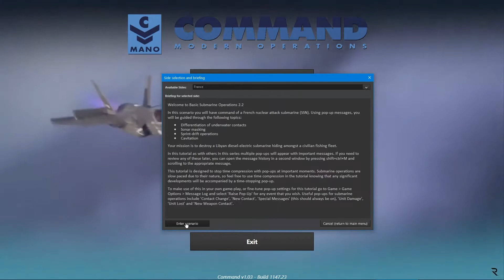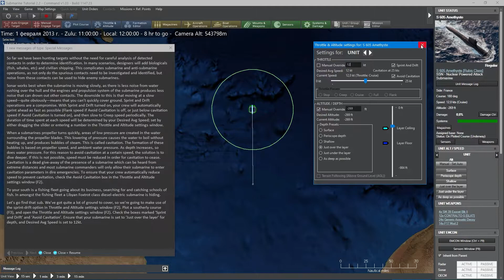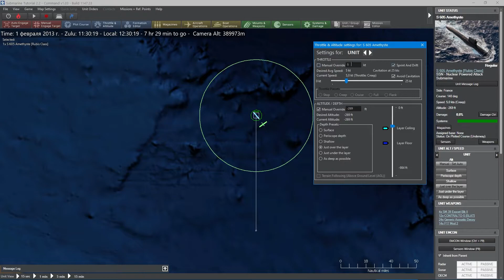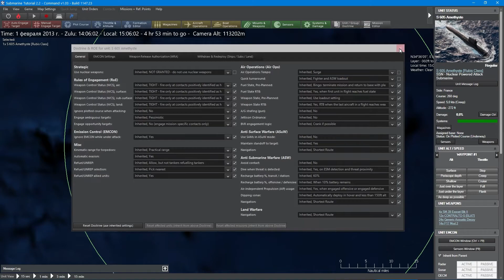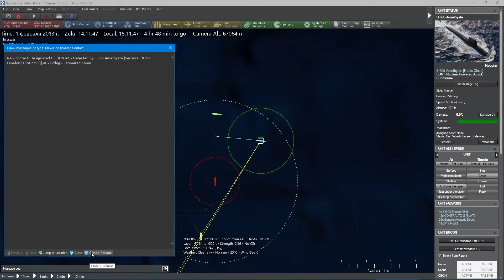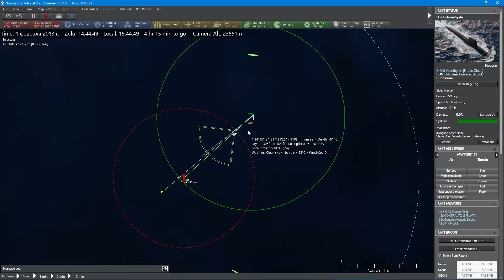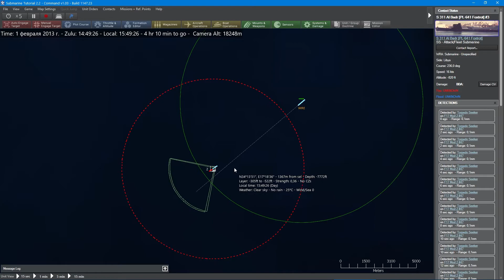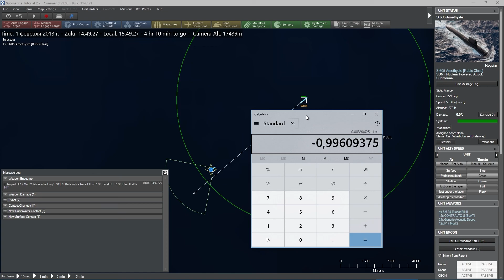Command Modern Operations - Обучение #21 - Подводные лодки. Sprint & Drift | Кавитация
Обучение Command Modern Operations. Часть 21 - Подводные лодки.6

00:00 - О сценарии и брифинг
00:29 - Метод Sprint & Drift, кавитация
04:40 - Маскировка сонара
06:18 - Применение Sprint & Drift на практике
08:53 - Автоматический запуск торпед
13:31 - Вероятность попадания при торпедном залпе

Command Modern Operations получила известность как реалистичный симулятор боевых действий, где используется вся известная военная техника. Это позволяет смоделировать любой военный конфликт или операцию в любой точке земного шара.